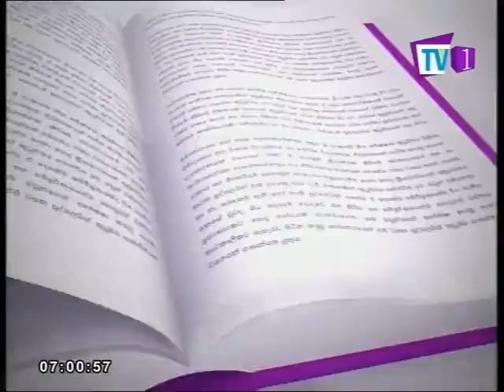News Line: A nation of THREE WHEEL DRIVERS or a nation of SKILLED PROFESSIONALS?